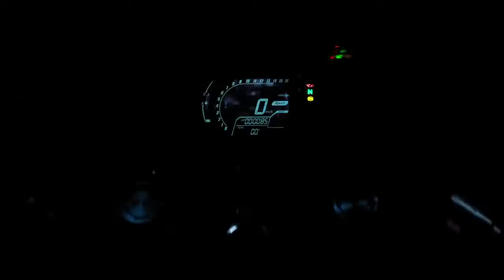2017 new Honda CBR250RR 'Total Control' promo video